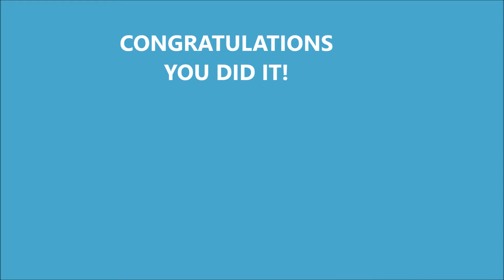Luigi's Cards Ghost Tales